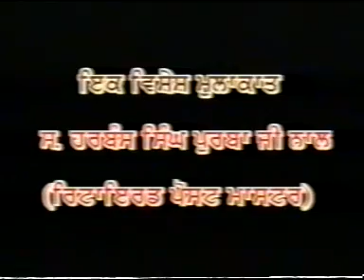Harbans S Purba Interview with Prof. Nirmal Jaura । Grandfather of Singer Watanjit (2002)